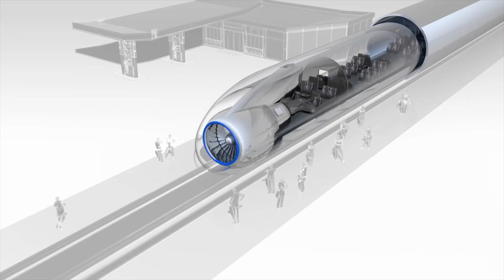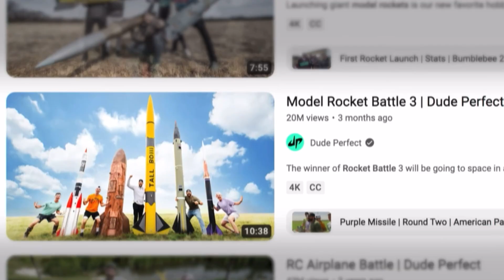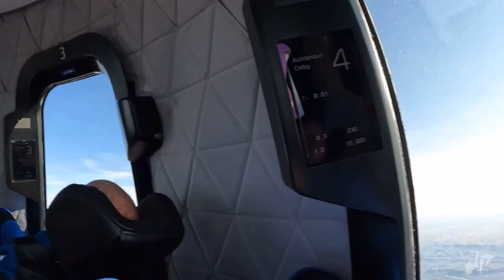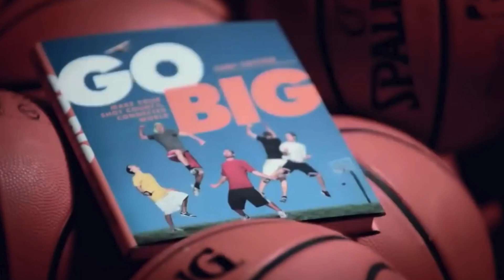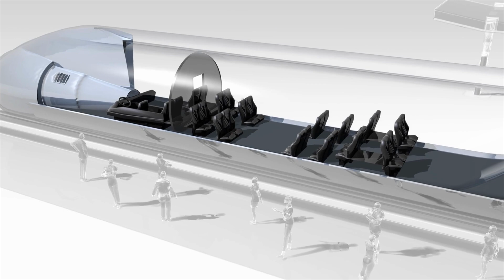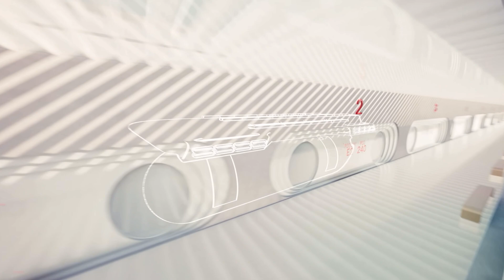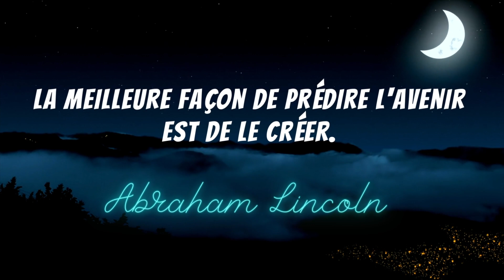L'actualité spatiale #66🔥|DUDE PERFECT dans l'espace avec BlueOrigin | SpaceX Elon Musk NASA | BDF🌎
Cette semaine dans l'actualité spatiale. Un YouTuber, co-fondateur du groupe Dude Perfect, faisait partie des six personnes qui se sont rendues dans l'espace à bord du New Shepard NS-22 de Blue Origin le 4 août. On en parle ! La fusée SLS, c'est Nicole le nom de l'ouragan cette fois si…. Chez SpaceX, le tube pour tester l'Hyperloop est en cours de destruction💥. Saviez-vous qu'une partie de la navette Challenger a été retrouvée par hasard dans l'océan la semaine dernière..Mon nom est BDF et bienvenue dans votre actualité spatiale Show🔥.

Voici les sujets de la vidéo de cette semaine🧐:

🔴Le YouTuber BlueDotFutur (dans mes rêves) " Dude Perfect " s'est envolé vers l'espace (le saviez-vous!) au mois d'août, avec un billet gratuit à bord d'un vol de Blue Origin.🔥

🟢Cette semaine nous avons appris que la date d'expiration approche pour les moteurs de la fusée SLS pour la mission Artemis 1 qui est encore retardé… C'est Nicole cette fois si 🌀😠.

🔵Chez SpaceX, le tube pour tester l'Hyperloop est en cours de destruction🧨

🟣La Chine cherchait initialement à imiter la fusée SLS de la NASA, mais cherche maintenant à construire quelque chose de plus proche du Starship de SpaceX🇨🇳.

🟠Une équipe de télévision cherchait un avion datant de la Seconde Guerre mondiale.  Ils ont trouvé une partie de la navette Challenger💥.

Et ça complète votre actualité spatiale Show🔥. Merci d'être ici à chaque dimanche et comme disait Abraham Lincoln cette semaine. Et cette phrase m'inspire au quotidien: « La meilleure façon de prédire l'avenir est de le créer. »

D'ici là prenez le temps de voir les saisons magnifiques qui défilent année après année, le temps passe, profitez de la vie et n'oubliez surtout pas d'être BlueDot parce que le futur ça commence maintenant 🚀. Adios Amigos✨

Voici les nouvelles spatiales 🛰 de cette semaine:

- 00:00 -Introduction 🔰
- 00:49 -Dude Perfect " s'est envolé vers l'espace au mois d'août à bord d'un vol de Blue Origin.🔥
- 06:16 -La date d'expiration approche pour les moteurs de la fusée SLS qui est encore retardé🌀😠
- 08:59 -Chez SpaceX, le tube pour tester l'Hyperloop est en cours de destruction🧨
- 11:13 -La Chine cherche à construire un Starship comme SpaceX🇨🇳.
- 14:06 -Une partie de la navette Challenger retrouvée💥.
- 16:05  -Conclusion ✨.